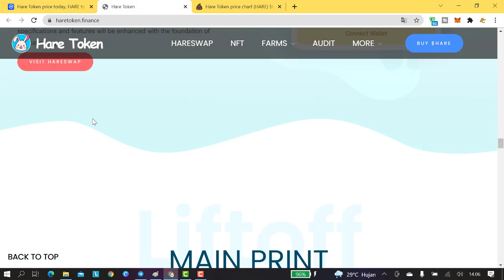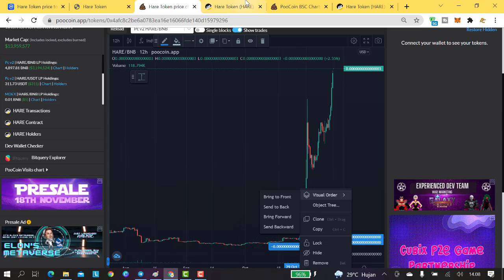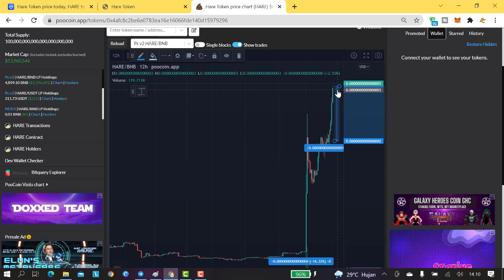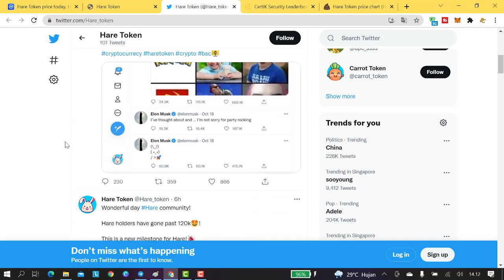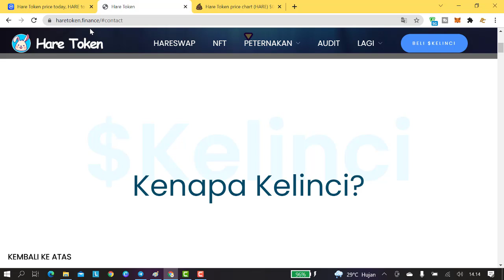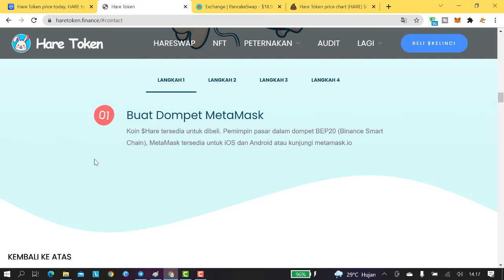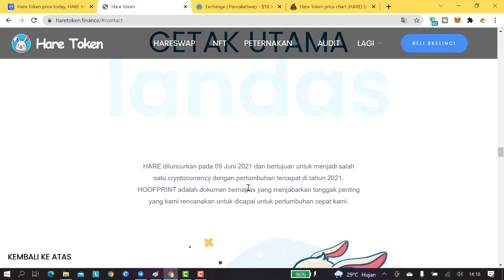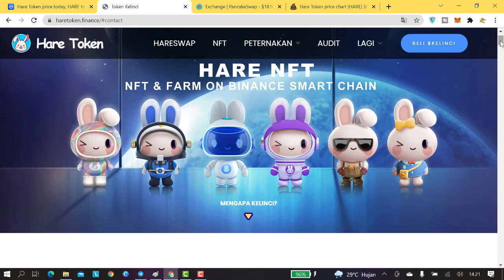DECENTRALIZED EXCHANGE HARE SWAP DILENGKAPI DENGAN FARMING, MINING DAN NFT...CUKUP MENARIK..!!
DECENTRALIZED EXCHANGE

HareSWAP

Official Decentralized exchange (DEX), HareSWAP, gives investors the ability to swap any BEP20 token to another effortlessly.

Powered by Pancakeswap, a trusted and safest DEX in the world. Additional specifications and features will be enhanced with the foundation of Pancakeswap

In its community-powered form, Hare runs on the generosity of its volunteers and donors. Not only we do receive donation, we give back to the community as well by Airdrop.

If you'd like to donate, you can do so using the official BEP20 donation wallet here: ‍

Airdrop Wallet: 0x084Aaa284b9610325e45A06cb9Ca55a59da5CD9c
Accepted:Any BEP20 token
Preferred: $BNB, $HARE

smart contract buffdoge resmi : 0x4afc8c2be6a0783ea16e16066fde140d15979296